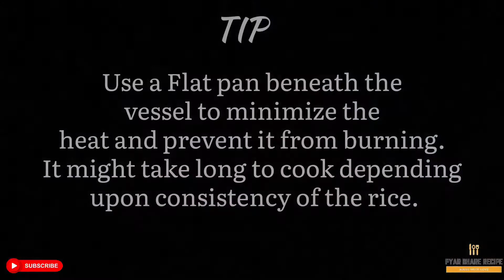Mix Veg Pulao | Vegetable Pulao Recipe |Pyar Bhare Recipes.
→Rice Quantity is 750 grams*